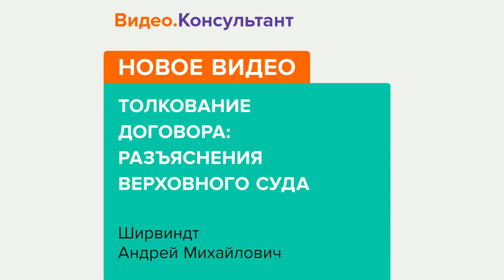Смотрите на Видео.Консультант семинар «Толкование договора: разъяснения Верховного Суда»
Гражданский кодекс предоставляет судам право толковать договор. В связи с этим возникают вопросы: насколько они связаны статьей 431 кодекса? Насколько свободны использовать иные, не предусмотренные законом приемы толкования?
Лектор – Ширвиндт Андрей Михайлович, доцент кафедры гражданского права юридического факультета МГУ им. М.В. Ломоносова, магистр частного права, LL.M., кандидат юридических наук.